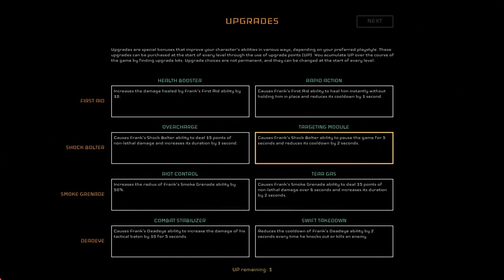Disjunction | Enter in 2048 | PS4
Disjunction takes place in the year 2048, in a New York City barrelling into the future, yet plagued by social unrest. Megastructures soar overhead, cybernetic implants are commonplace, and security robots patrol the perimeters of powerful corporations. On the other hand, crime has skyrocketed, climate change has forced the construction of an enormous flood wall surrounding the city, and Central Park has been converted into an autonomous shanty town. The technological advances of the future are enormous, but they haven’t been spread evenly across society.